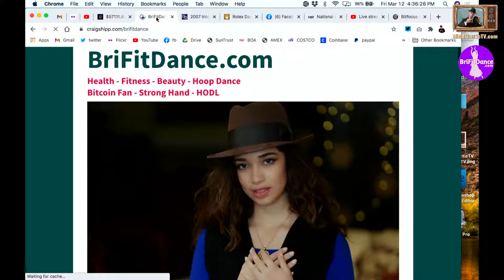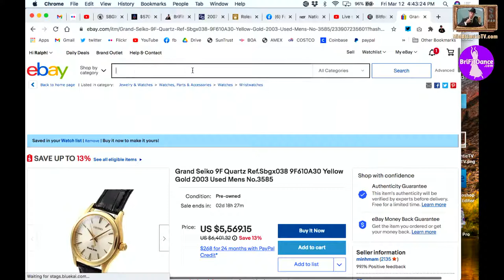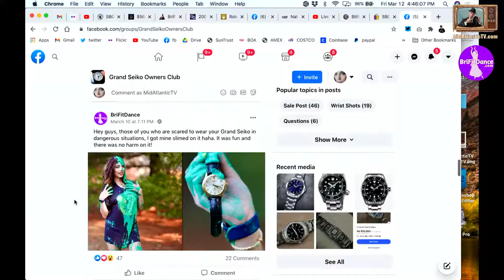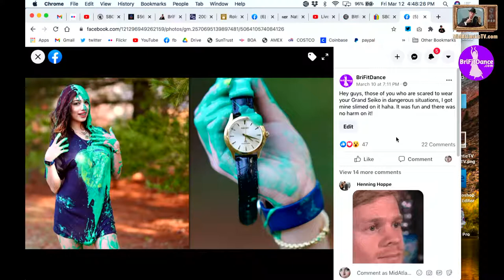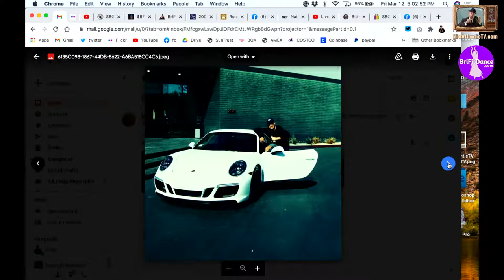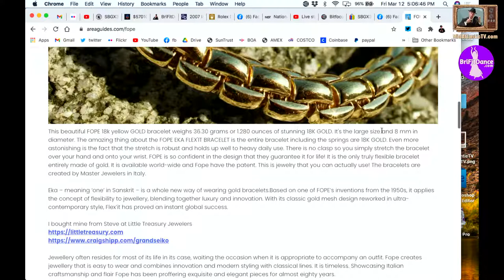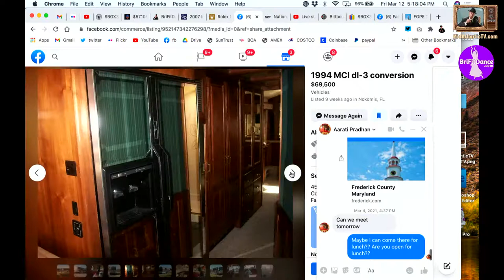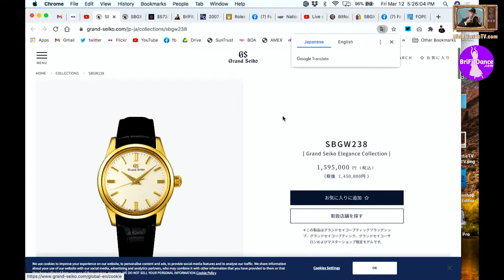18k GOLD Daytona or ONE Bitcoin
For $50,000 USD you can buy a Rolex 18k yellow GOLD Daytona